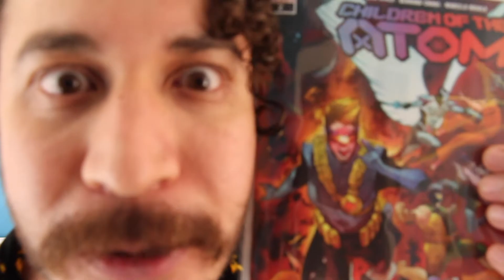Children of the Atom #1/#2!! | Comic Run Clip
Ooh baby, we're getting knee-DEEP into the latest issues of Children of the Atom, so get ready! Don't have time to watch a full episode of Comic Run? Look no further, for we have clips of the show, talking specific comics and getting right to the details!

What do you think of the latest run of Children of the Atom so far??

What should we read next? Let me know!